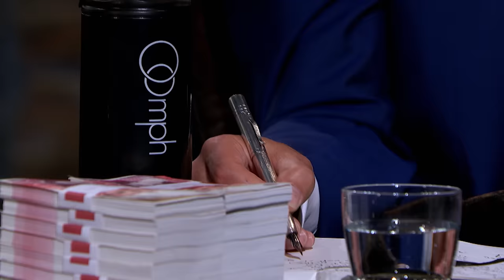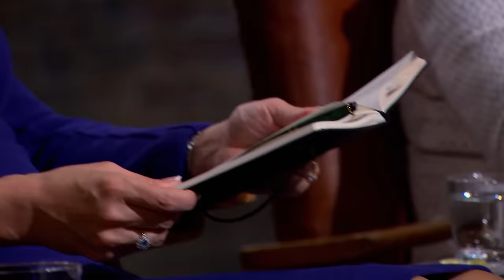“Taste It and Tell Me That’s Good Coffee” | Dragons’ Den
Matthew Deasy enters The Den with what he claims is 'the fastest coffee brewer ever invented' producing coffee three times faster than the standard cafetiere. He's asking for an investment of 40K in exchange for a 5% stake in the business. However, his confidence won't last very long when the dragons taste the 'terrible' brew.